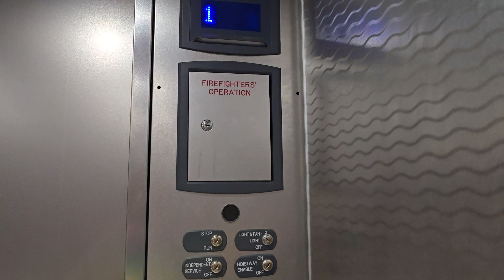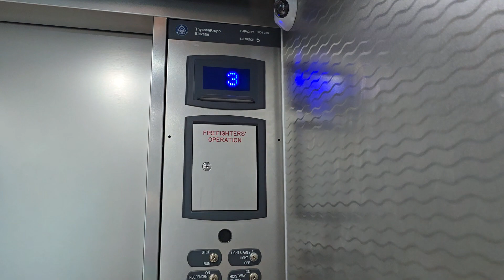ThyssenKrupp Endura Hydraulic Elevators at the Providence Airport Skywalk